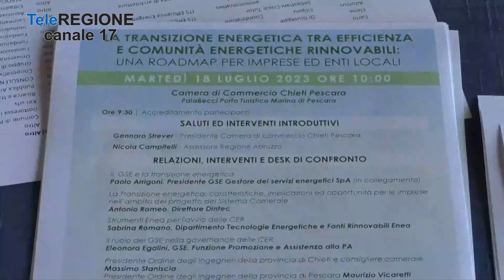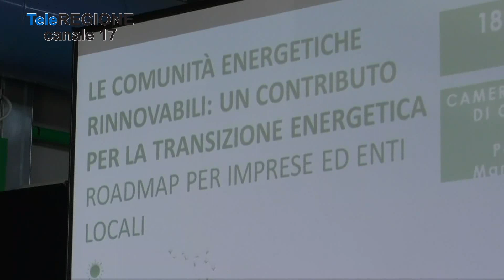Comunità energetiche, la Camera di Commercio di Chieti-Pescara chiama a raccolt...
Servizi TG | Comunità energetiche, la Camera di Commercio di Chieti-Pescara chiama a raccolta sindaci e imprenditori | 20/7/2023